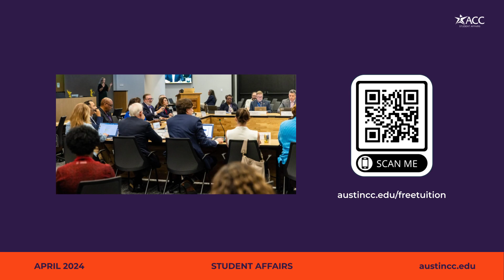Fast Five with Samantha Thomson - April 2024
Samantha Thomson, Transformation Coach at the Northridge Campus, brings us the April edition of the Fast Five!

To learn more about ACC’s Free Tuition program, visit austincc.edu/freetuition.

Shasta’s Taple Topics is back this month! Featuring ACC Provost, Dr. Monique Umphrey, you won’t want to miss this episode. RSVP for the April 19 event at austincc.edu/tabletopics.

April is Austism Acceptance Month. At ACC, the NeuroBats of ACCess Autism is a student-led organization by and for neurodivergent students. Learn more about them and other student organizations at austincc.edu/sl.